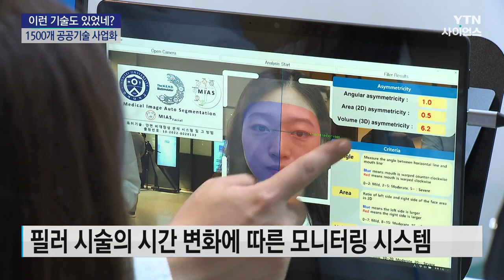이런 기술도 있었네?...1,500여 개 공공 기술 주인 찾는다 / YTN 사이언스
[앵커]
국가 연구개발 사업을 통해 개발된 1,500여 개 공공기술의 사업화를 지원하기 위한 로드 쇼가 열렸습니다.

사람들의 이목을 끈 새로운 기술들을 김진두 기자가 취재했습니다.

[기자]
연구자가 VR 기기를 쓰면 환자의 심장이 입체적으로 나타납니다.

CT 영상을 가상 이미지로 전환해 모바일 환경으로 구현한 겁니다.

심혈관 질환 위험도를 실제 눈으로 보듯 확인할 수 있는데, 진단 정확도가 98%에 달합니다.

필러·보톡스 시술은 일정 시간이 지나면 그 효과가 사라집니다.

그런데 이 시스템을 이용하면 시술 후 시간의 흐름에 따라 본인 모습의 변화를 확인할 수 있습니다.

임상 현장에서 얻은 자료를 인공지능으로 학습시켜 만들어진 의료 신기술들입니다.

[이준상 / 연세대 기계공학부 교수 : 병원 선생님이 쓰셔야 하는데, 저희가 만든 제품을 그분들이 안 쓰시면 사실 아무 의미가 없잖아요? 그래서 처음부터 저희는 워크숍이라든지 세미나를 통해서 소통을 먼저 했습니다.]

남양주시 한 공원의 조명.

평범해 보이지만, 이 조명에는 어둠을 밝히는 역할 외에 하루살이를 포집해 자동으로 개체를 세는 기능이 더해졌습니다.

사과 농장에서 사용되는 전동 작업 차량도 공공 기술로 개발됐습니다.

높이와 기울기, 속도를 조절하며 다양한 과수원 작업이 가능하도록 설계됐습니다.

과기부와 산업부, 농림부 등 정부 9개 부처가 개발한 우수 공공기술들입니다.

지금까지 이 같은 공공기술이 사업화로 연결된 사례는 30%가 채 안 됩니다.

[이인실 / 특허청장 : 지식재산 기반 연구개발이 이뤄진다면 어떤 분야에 효율성을 높이며 연구해야 할지 또 중복투자를 피할 수 있는 부분까지, 국가 연구개발의 시작 전, 마지막 마무리 단계에 다 적용될 수 있습니다.]

이번 로드 쇼에 선보인 공공 기술은 모두 1,500여 개.

각 기술에 대한 세세한 정보는 국가과학기술정보서비스 누리집에서 찾아볼 수 있고, 연말까지 기술이전 상담이 지원됩니다.

YTN 김진두입니다.